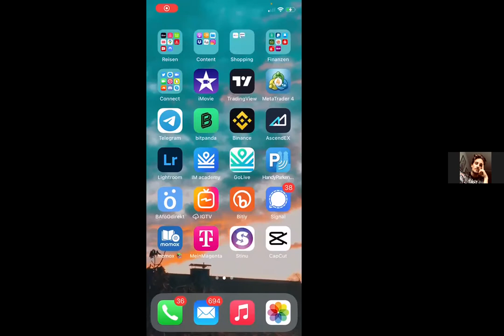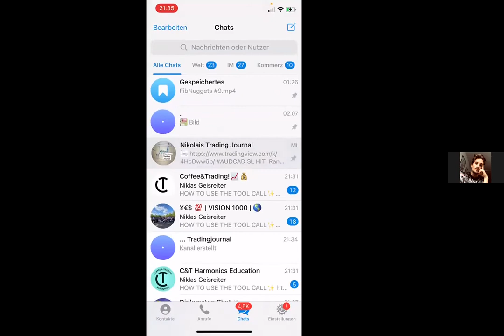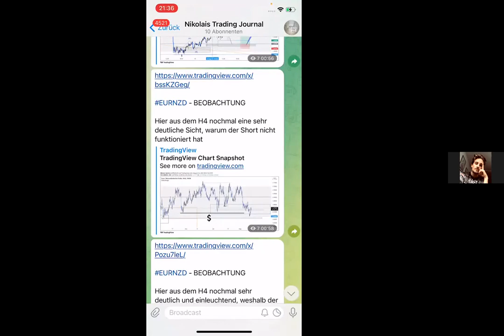How to understand the Power of Trading on a different level (19.08.21)